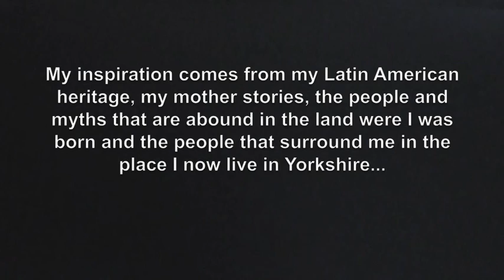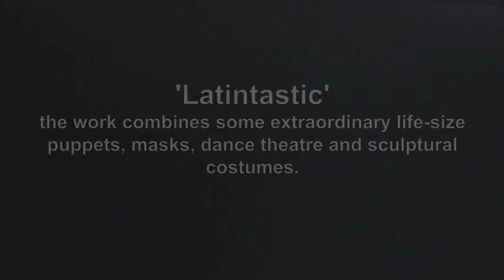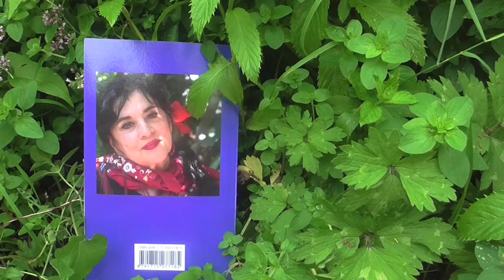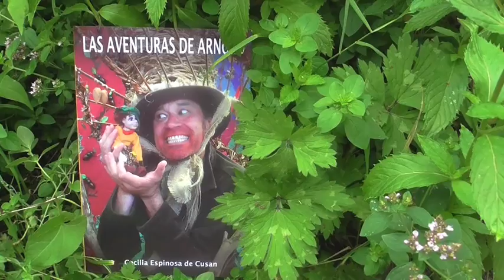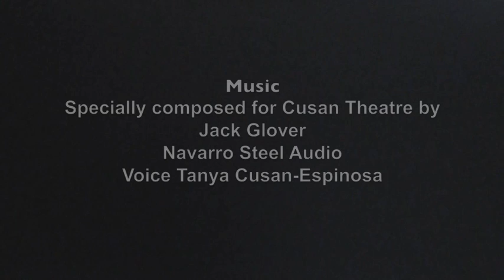Tanya Cusan-Espinosa of Cusan Theatre 2020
A commission for the online Feria Latina 2020 celebration
By LUMA Creations

By Tanya Cusan-Espinosa
The Storyteller

A video that reflects on my past work and the work that I’ve been creating with my mother Cecilia Espinosa de Cusan who lives in Colombia translating her stories from Spanish to English. The video involves the reading of some of the stories in both languages. During this time I’ve also been working in my allotment nurturing and growing seeds, watching how everything is interconnected getting more and more interested in permaculture and seeing this as an opportunity for developing my work and how I might use the permaculture philosophy in relation to my storytelling and theatrical work.

Tanya Cusan-Espinosa
Independent Artist working under the names of

Cusan Theatre